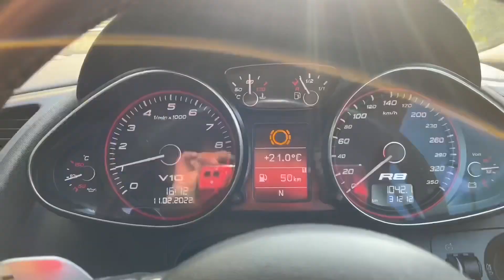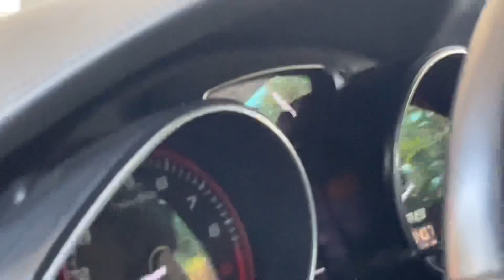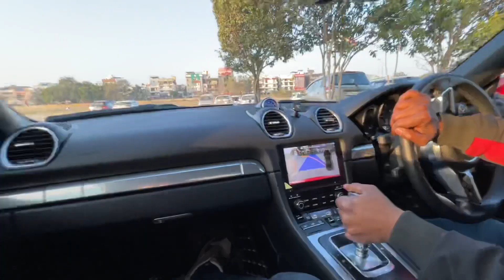Driving Supercars for A Day 🔥 | Audi R8 - Porsche Boxster